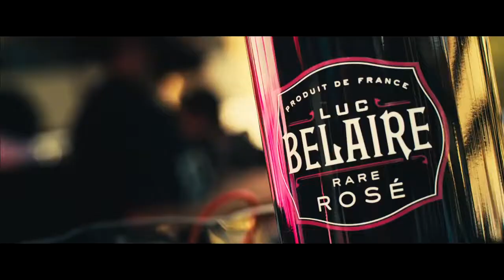Chris Brown ft. Deorro - Five More Hours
Fan of the fan álbum
Music records 2015
Chris Brown